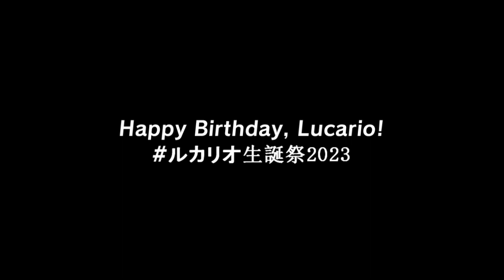Pyro wishes Lucario a Happy Birthday!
Happy Birthday, Lucario! May you experience many good years to come!